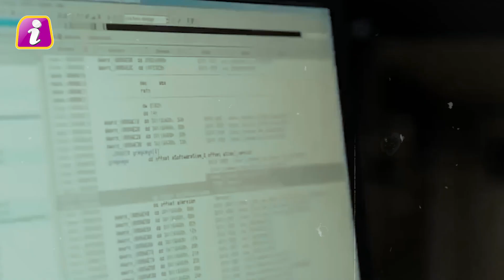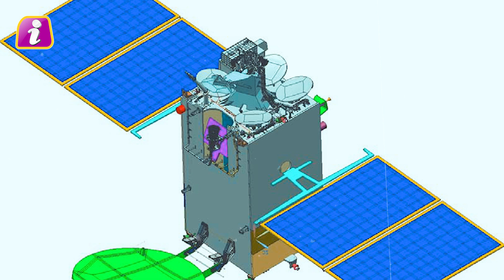इसरो का ये है असली तुफान, जिसकी भनक से ही चीन की हालत खराब | ISRO Military Satellites Technology